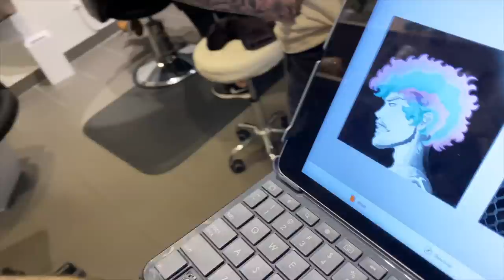SUGA SHOW HEADS TO VEGAS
Days before fight week
Packing
Hair
Private Jet
Hair done by @paintitblonde and hairapy.by.danya